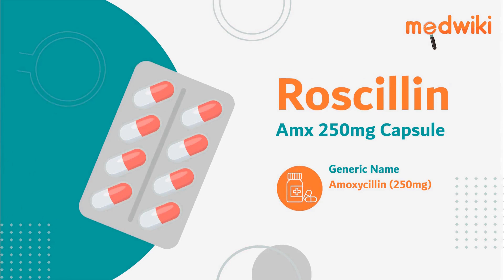Roscillin Amx 250mg Capsule- Uses, Benefits and Side Effects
Roscillin Amx 250mg Capsule